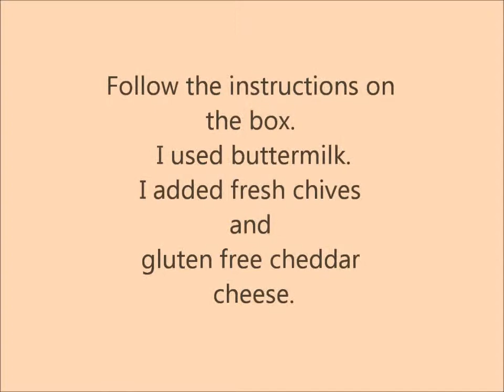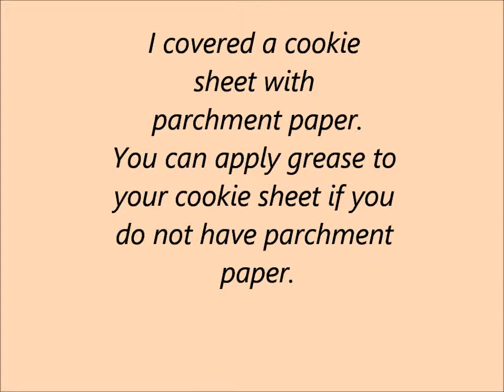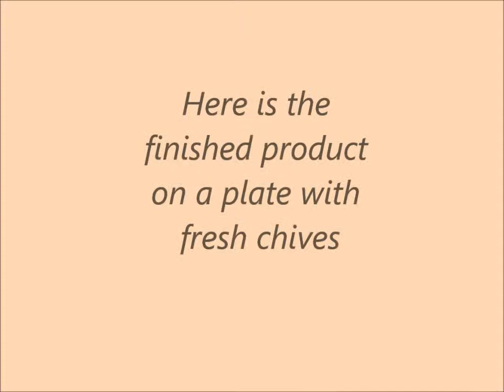Cheddar Cheese and Chive Biscuits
This video features Betty Crocker's Bisquick Gluten Free